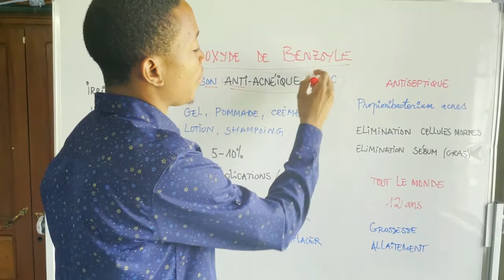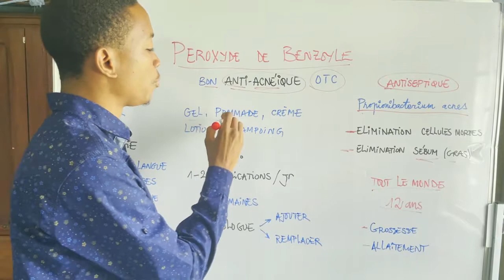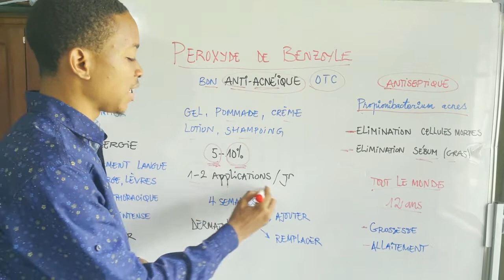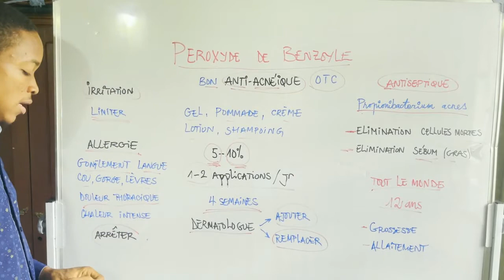PEROXYDE DE BENZOYLE: LA SOLUTION contre L'ACNÉ (pourtant peu connue) Dr Eyetemou Miguel, Pharmacien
Dans cette vidéo, découvrez l'un des meilleurs anti acnéiques que vous pouvez vous procurer librement (sans ordonnance) en officine. Quel est son action? Qui peut l'utiliser? Comment l'utiliser? Réponses dans cette vidéo.